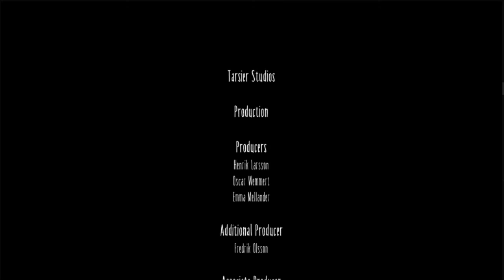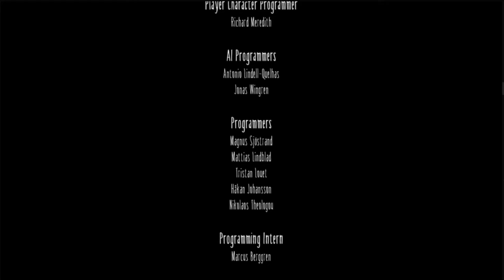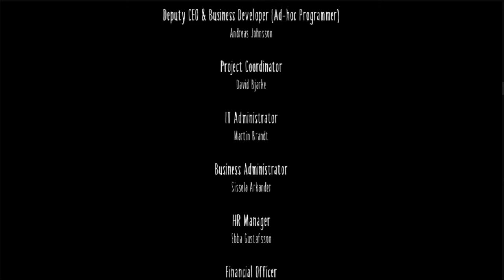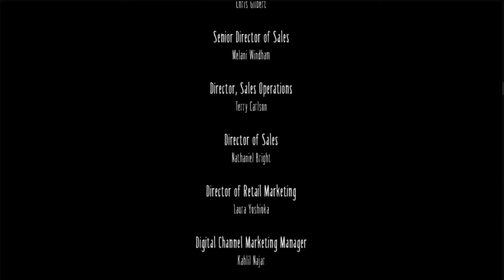I AM DE CAPTON NOW!!...Little Nightmares Pt. 5...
So we wrapped up the main storyline rather quickly but we aren't quite done just yet! we have more of the DLC to play so if you want to see that before it makes it to YouTube make sure you follow me on twitch

Twitch.tv/thedarkking403